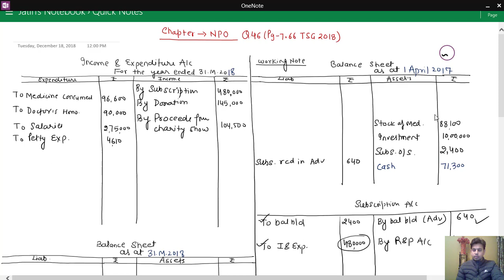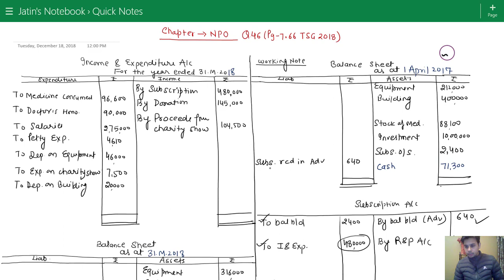# 9 HINDI Accounting For NPO NON PROFIT ORGANIZATION With Solved Question Part 2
Hello Students, In this video we will discuss how to solve complete question with adjustments in the chapter of NPO.